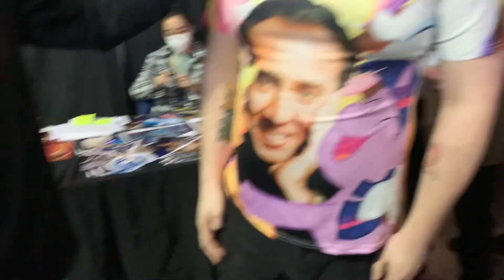Singing Yakko’s World with Rob Paulsen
I’m at Stocktoncon and I get to sing arguably one of the most difficult songs to memorize with one of my childhood voice actors!